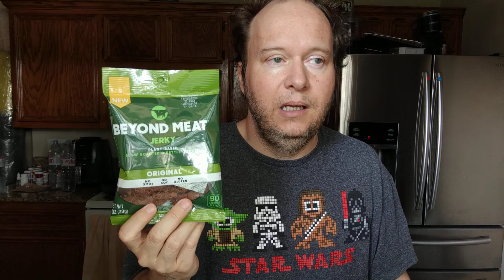Story Time: ANXIETY will NOT LET UP! PART 3!